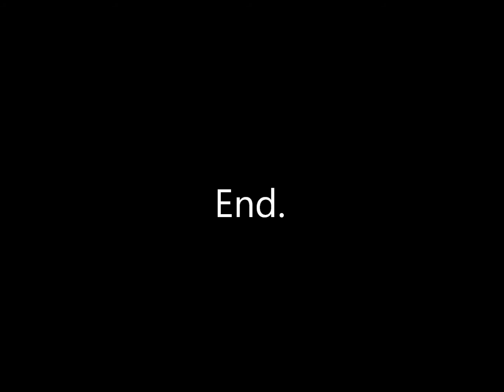McLean - Haircut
Mikey got a haircut.